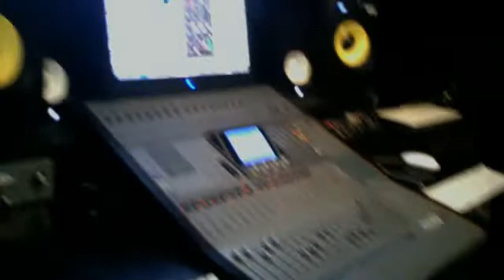Putting In work At The Studio.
First day of making some more tracks for the mixtape. First verse of the song.
Jay stokes, Bisrat kidane, Mike, Jason.
AG